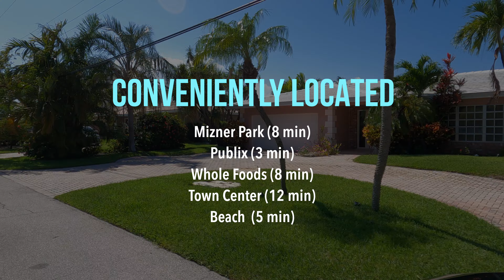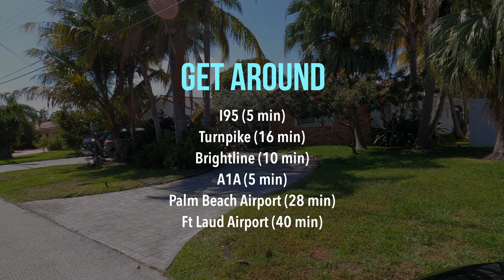Bel Marra - The Best Boca Raton Luxury Waterfront Neighborhood?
Looking for a luxury waterfront community in Boca Raton? Look no further than Bel Marra. Bel Marra is a luxury waterfront community that offers stunning views of the Atlantic Ocean and Intracoastal Waterway.

This community is a boater's paradise featuring 185 beautiful luxury homes with many that are situated right on the water with a dock. You'll also have access to all of the luxurious amenities that Boca Raton has to offer, like close proximity to the beach, world-class golf courses, luxury shopping districts like downtown Mizner Park and Town Center Mall. Make Bel Marra your new home and enjoy the best of Boca Raton luxury waterfront life!

🤔 Thinking of Moving to or Around South Florida?

If this is your first time to the channel and you want to know everything about eating, sleeping, working, playing, the good, and the bad of living in Boca Raton and all the top cities in South Florida, then consider subscribing ▶ and tap the bell 🛎 for notifications so you can be the first to know about the current market in South Florida 😁   We get calls and emails everyday from people just like you, looking for help on making their move to or around ☀️🌴 sunny South Florida and we love it.😍  Whether you are looking to make a move NEXT WEEK, NEXT MONTH or NEXT YEAR, give us a call ☎, send us a text 📝, or an email 📨 so we can help you make your smoothest move yet 😎

Jonathan Alexander - Real Estate Agent